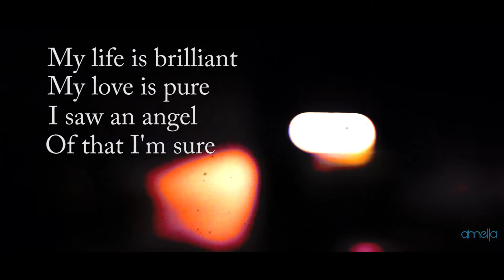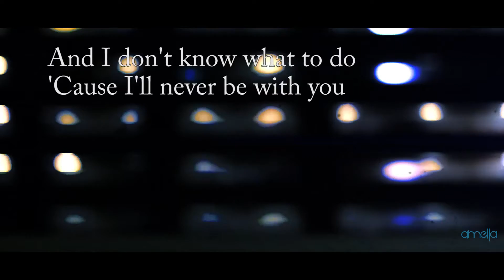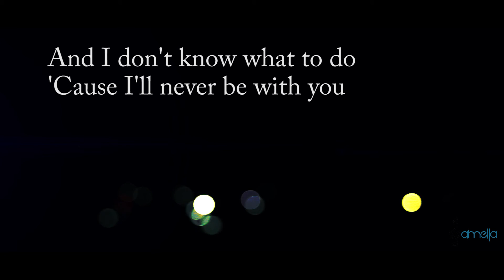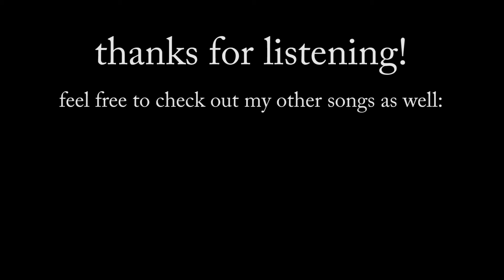You're Beautiful | amella & Ray Cover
I've decided to start an upload schedule! In America it'll be around ~ 2 p.m. I'm definitely not used to having a regular upload schedule, but I'll try it out! Let's see how it works ^.^

(You can get the INSTRUMENTAL version there as well!)